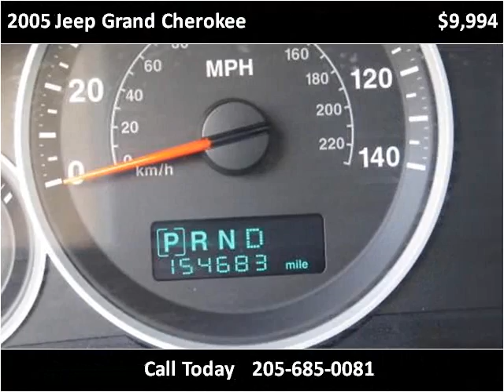2005 Jeep Grand Cherokee Used Cars Alabaster AL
This 2005 Jeep Grand Cherokee is available from Nitro Motors LLC.